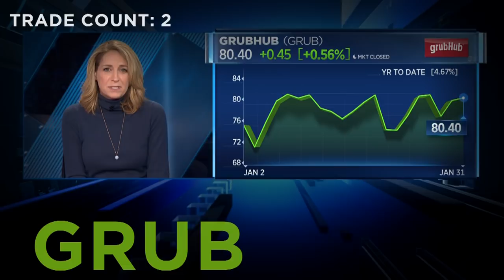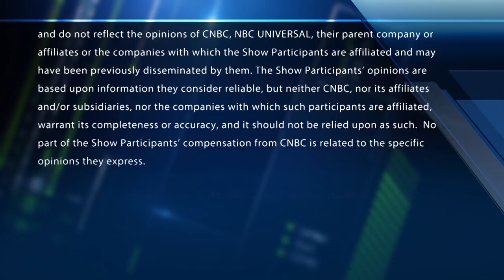Cold Weather Stocks: GOOD, GRUB, STZ & HD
The "Fast Money" traders give you 4 stocks to buy as the country gets hit by a polar vortex.